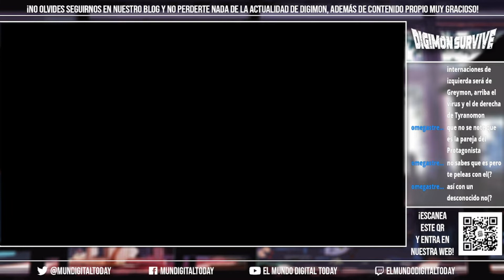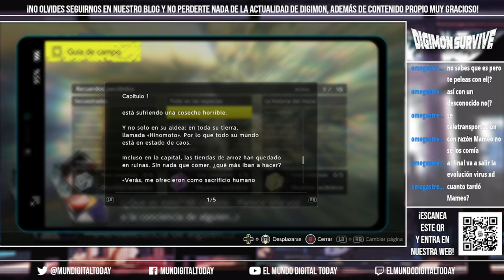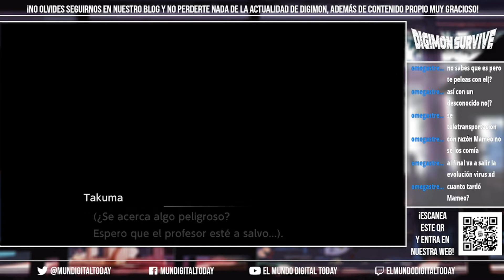DIGIMON SURVIVE - Ep. 5 - COMPAÑEROS de ARMAS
¡Seguid atentos a El Mundo Digital Today, porque vamos a contar toda la actualidad del mundo Digimon! ¿Seriedad? Lo primero. ¿Lo vamos a conseguir? A nuestra manera.

Colaboradores habituales:
-Los Archivos de Izzy: